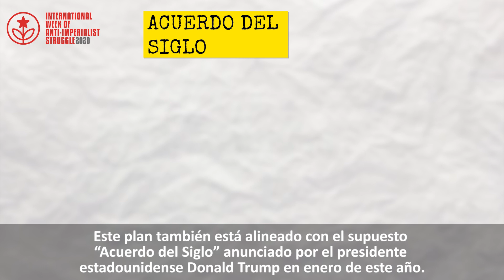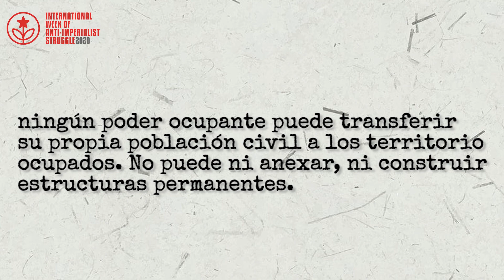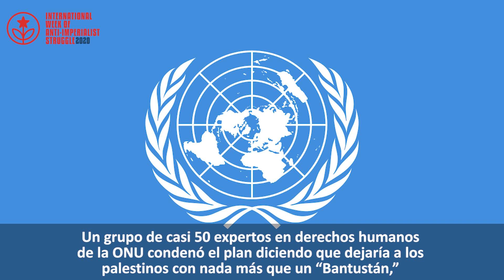¡No al plan de anexión sionista!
El 1 de julio, el gobierno israelí empezará la anexión de partes de Cisjordania ocupada y el Valle del Jordán. Este es el ataque más reciente de la entidad sionista contra los derechos y la libertad del pueblo palestino que ha resistido la ocupación por decadas. Israel pretende de usurpar tierra donde fueron construidos asentamientos ilegales, que implica muchas veces el desplazamiento forzado de muchas personas. Las acciones de Israel violan las leyes internacionales y el Convenio de Ginebra sobre Crímenes de Guerra. El 30 de junio, a lo largo y ancho del mundo, nos unamos con nuestras camaradas palestinas para rechazar y resistir esta agresión imperialista. ¡Palestine Libre!